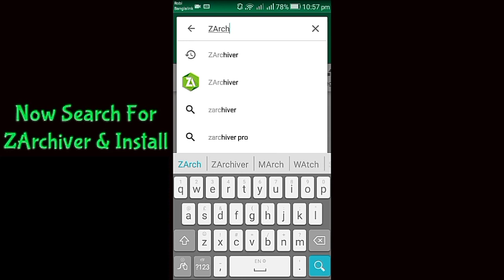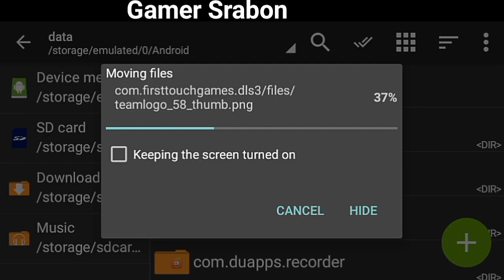Dream League Soccer 2019 LEGENDS - Maradona, Pelè, Ronaldinho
FEATURES
• 6 Divisions to work your way through, and over 7 Cup competitions!
IMPORTANT